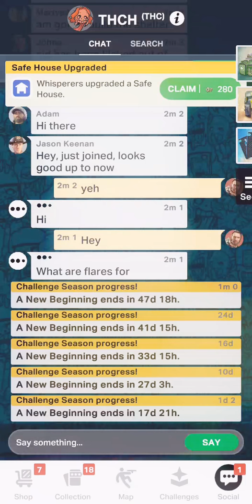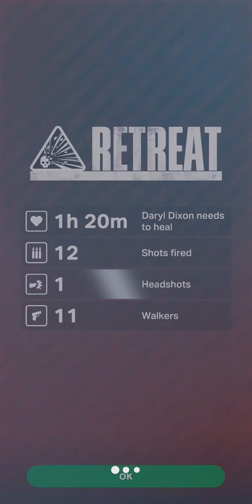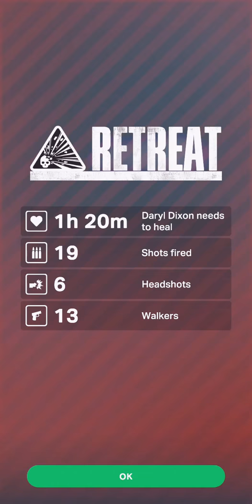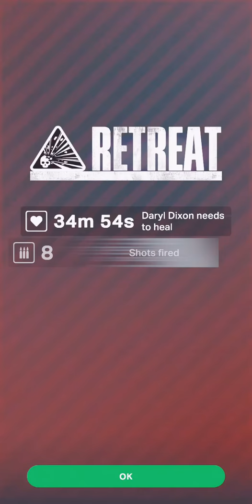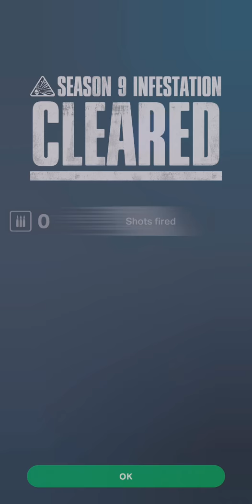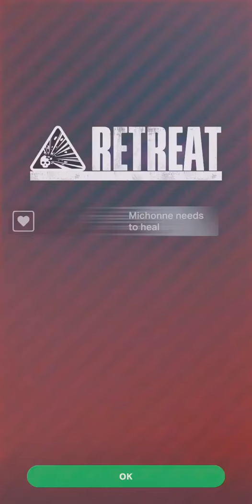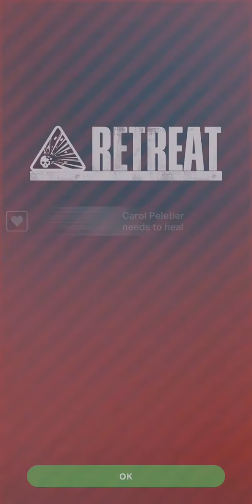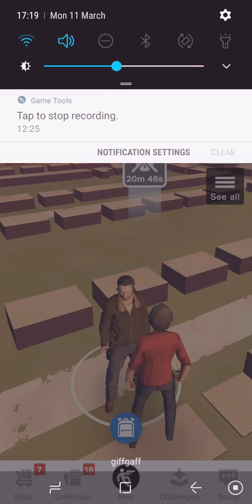TWD:Our world. (Daryl Infestation rant and rage 😂 )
Just a video to show you guys the TWD Our world. Hope you guys enjoy.